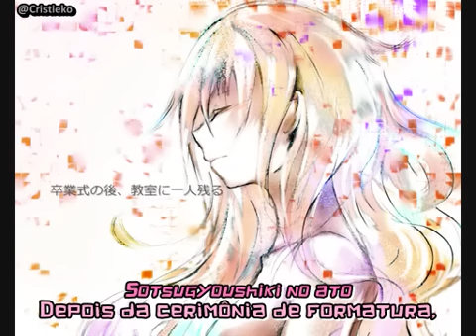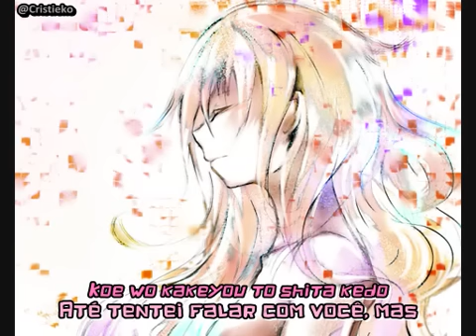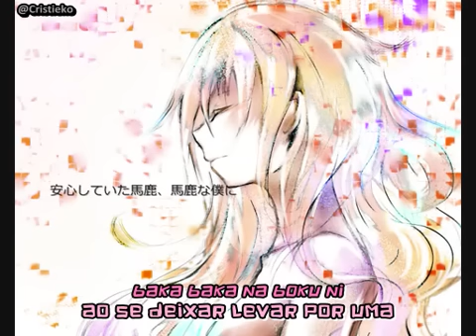Megurine Luka - Boys Don't Cry (Legendado)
Clipe feito por Makuro da música “Boys Don’t Cry”, composta por fatmanP e cantada pela VOCALOID Megurine Luka.